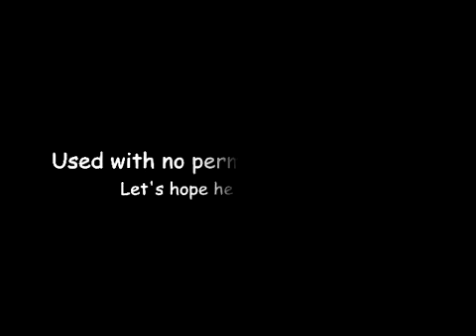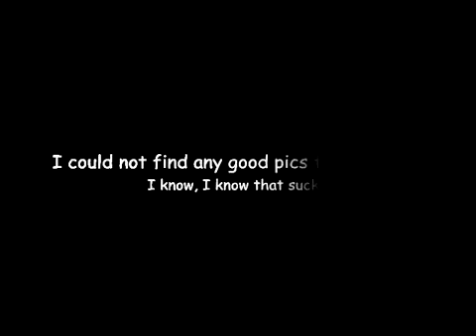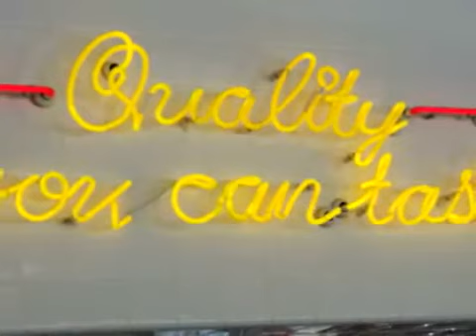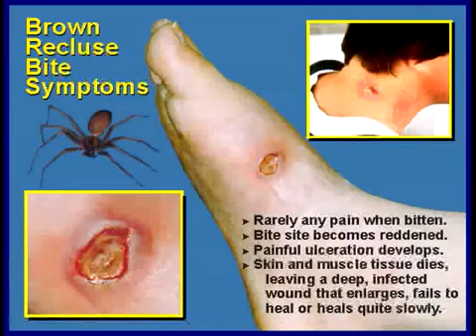Live life, live life like you're gonna die - Because you're gonna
Live life, live life like you're gonna die
I hate to be the bearer of bad news
But you're gonna die

Maybe not today or even next year
But before you know it you'll be saying
"Is this all there was?
What was all the fuss? Why did I bother?"

Now, maybe you won't suffer maybe it's quick
But you'll have time to think
Why did I waste it? Why didn't I taste it?
You'll have time 'cause you're gonna die

Yes it's gonna happen because
It's happened to a lot of people I know
My mother, my father, my loves
The President, the kings and the Pope they all had hope

And they muttered just before they went
Maybe, I won't let go
Live life like you're gonna die
Because you are

Maybe you won't suffer maybe it's quick

I tell you who else left us
Passed on down to heaven no longer with us
Johnny Cash, JFK, that guy in the Stones
Lou Gehrig, Einstein, and Joey Ramone

Have I convinced you?
Do you read my lips?
This may come as news but it's time
You're gonna die, you're gonna die

By the time you hear this
I may well be dead
And you my friend might be next
'Cause we're all gonna die

Yeah, oh maybe you won't suffer and maybe it's quick
You'll have time, you'll have time cause you're gonna die

Yes, you're gonna die
You're gonna die, I tell you

'Cause maybe you won't suffer maybe it's quick
But you have time to think

Live life, life, life like you're gonna die
Because you're going to
Oh yes I hate to be the beater of bad news

"Is this all there was? What was all the fuss?
Why did I bother?

Y O U apostrophe R E G O double N A D I E die
You are gonna die
Lung cancer, heart attack, diabetes, drug overdose
Choke on a chicken bone, hit by a lightning bolt
Heart attack, airplane crash
Car wreck, fucked up in your ass